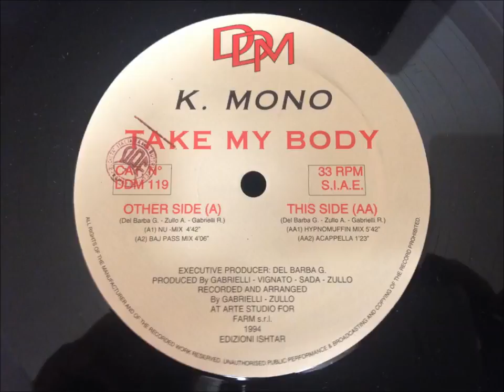K. Mono - Take My Body